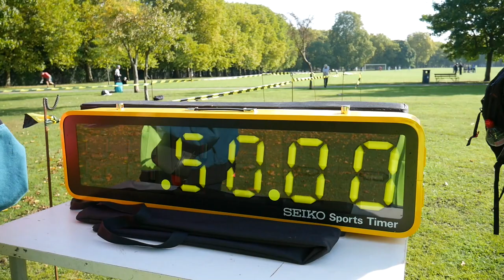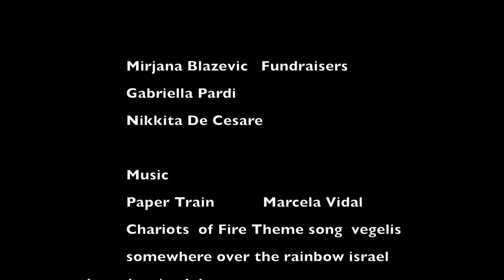Yes to Life 10K Race 2017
Video footage taken during the Yes to Life 10K race in Victoria Park, London on 24th September 2017.  To find out about the 2018 race please go